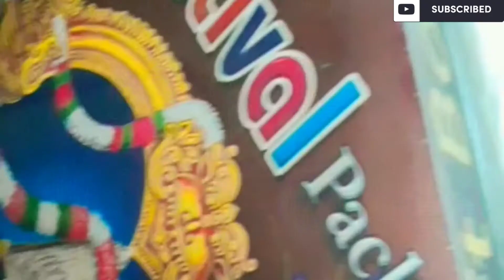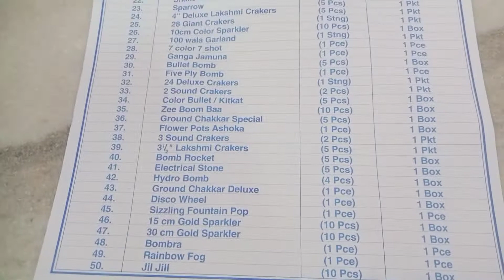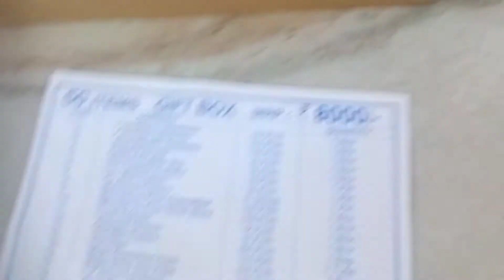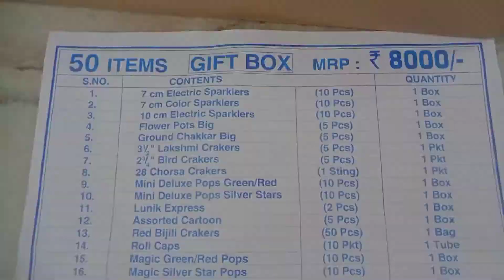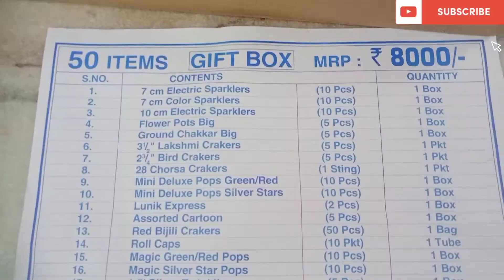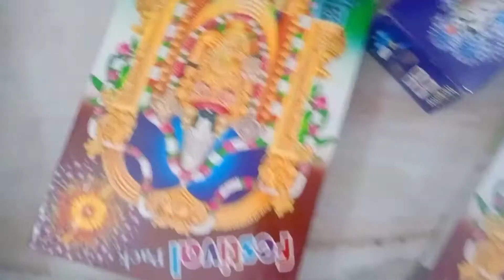దీపావళి💥CRACKERS 💣UNBOXING పిల్లల ఆనందమే ఆనందం🥰in telugu| దీపావళి టపాసులు🥳|crackers pack unboxing